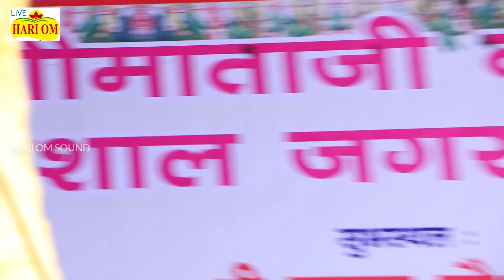Shankar Tak का ये नया भजन सुना आप ने - सगुन चिड़ि आई माताजी - शंकर टाक - राजस्थानी New Dj Song 2017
Shanker Tak New Bhajan सगुन चिड़ि आई माताजी
Live Watch : Shankar Tak का  ये नया भजन सुना आप ने - सुगन चिड़ि आई माताजी - शंकर टाक - राजस्थानी New Dj Song 2017

सुपरहिट मारवाड़ी भजन !! न्यू राजस्थानी सुपरहिट देसी भजन !! न्यू राजस्थानी सोंग 2017 !! लाइव भजन 2017 !! जम्भेश्वर गुरु महिमा भजन 2017 !!

➽ Song : सगुन बता दे सगुन चिड़ी
➽ सगुन चिड़ि आई माताजी
➽ Singer : Shanker Tak,शंकर टाक
➽ Program Held At : Narsingi Gow Shalal Hyderabad.
➽ Organizers : Rajput Samaj Hyderabad ( Bhomsingh , Bhawar Singh )
☛ CopyRights : Hari Om Live Hyderabad
➽Any Inqury : Ravindernath Chowan Hyderabad 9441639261

Subject:-
☛ For More Exclusive Rajasthani Songs , Rajasthani Comedy , Marwari Comedy , Marwadi Songs Includes All Types " Devotional " Banna Banni " Lok Geet " Deshi Songs " Langa Party " Traditional Songs " D.J Type Songs Etc

➽ All The Videos are the Exclusive from Hari Om Live Hyderabad.

➽ Under Protection of Copyrights Laws. It may not be Downloaded Reproduced, used or Altered in any way without payment (or) return Permission from Hari Om Live Hyderabad